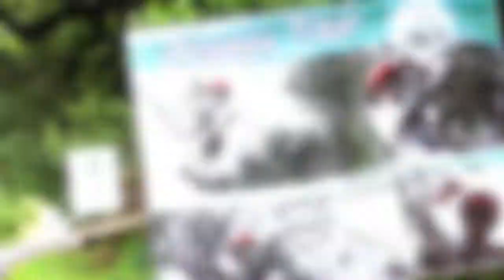CAÑON DE LA VIEJA, Rincón de La Vieja Volcano, Colorado River, Costa Rica, Guanacaste.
Cañon sits at the base of the Rincón volcanic range. Enjoy rafting and tubing down river canyons, rappelling, zip-lining, spa, mud bath, buffet lunch, horseback riding and more.

White Water Tubing

This trip is about 3 kilometers (1.864 miles) long, and it takes approximately 1:30 hours to complete. We leave the hotel in a jitney bus and in about 10 minutes we arrive to the river bank where the tour starts. We use the safest equipment, helmets and life vests. Everyone will get their own tube and a guide will follow with the group as well.

We offer class II and III rafting depending on the condition of the river and the weather conditions at the mountains in the Rincón de La Vieja volcano.

The recommended outfit for this trip is shorts or bathing suit, water shoes and a t-shirt. It is not recommended to bring objects or items that might become loose and get lost.

Canopy Tours (zip-lines)

The canopy has a total of 9 cables and 17 platforms which crisscross the canyon of the Colorado river. It offers an amazing view of the zone's nature.

The zip-lines range from 150 mts. (492 feet) to 360 mts. (1181 feet) and 45 mts. (147 feet) high. Just like in our other activities, special safety equipment is used, as well as expert guides making sure the experience is safe and enjoyable.

The trip lasts about 1:30 hours. Recommended accessories for this trip are: shorts, sneakers, t-shirt and camera.

Rock Climbing & Rappelling

At the river bank you can enjoy the adrenaline rush of rappelling down the natural stone wall, which is about 20 mts. (65 feet) high. Once you reach the bottom, you can climb up again.

Helmets, safety harnesses, and leather gloves are used. The time of this tour depends on your individual ability. Our guides will accompany you at every moment of the activity.

The recommended accessories for this activity are: short or pants, sneakers and t-shirt.

AQUETZALLY SPA

Aquetzally Spa was created in an attempt to make our facilities even more relaxing.

Here you can enjoy different and unique treatments that use the region’s natural products. The spa is in the vicinity of the Colorado river and the Rincón de La Vieja Volcano.